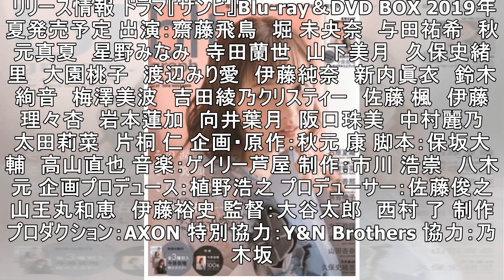乃木坂46・齋藤飛鳥主演ドラマ『ザンビ』Blu-ray＆DVD BOX発売決定！